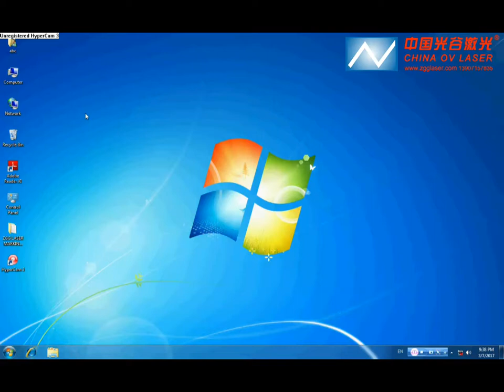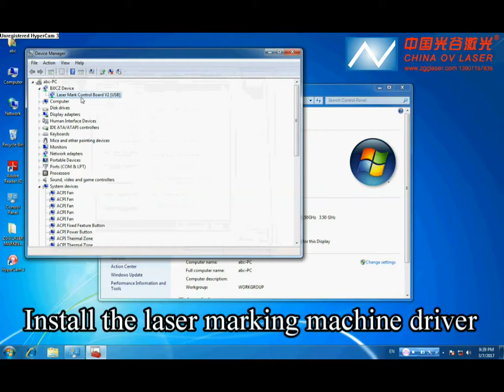How to install drive of EzCad software how to install the EZCAD software on Windows system computer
.This is Lucy from China OV Laser, the 18 years history world's leading laser marking, cutting, cleaning and welding solution provider, like fiber laser engraving machine, MOPA fiber laser machine, 3D fiber laser marker, CO2 fiber laser machine, fiber laser welding machine!